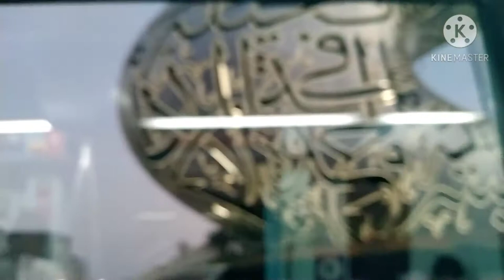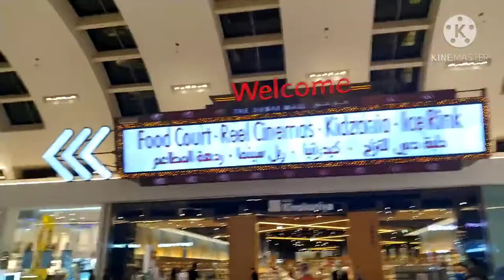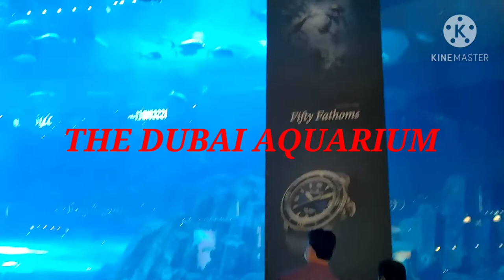DUBAI MALL RAMPAGE